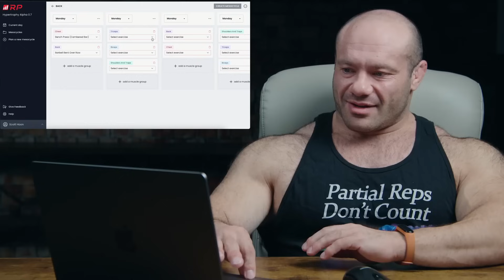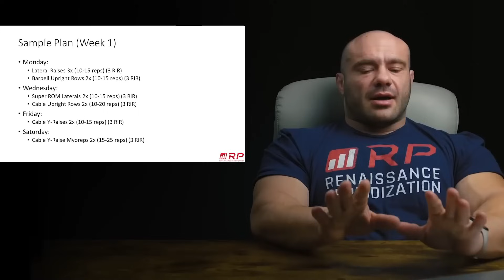Dr. Mike out of Context 2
RIP Scott the video guy